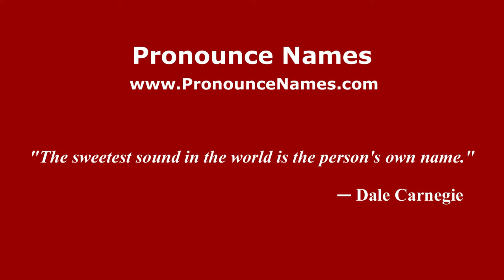How to pronounce Susana Ferrari Billinghurst aviator (Spanish/Argentina) - PronounceNames.com